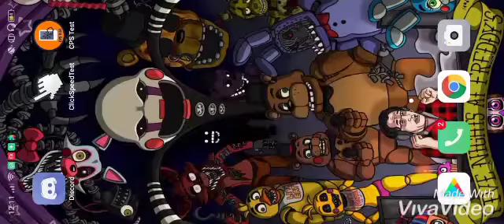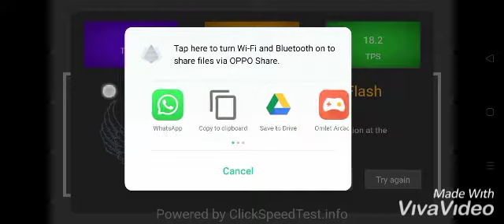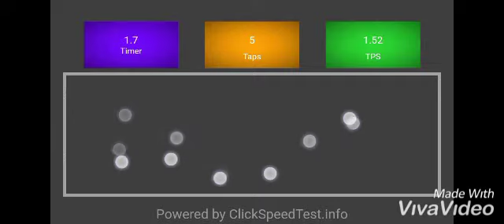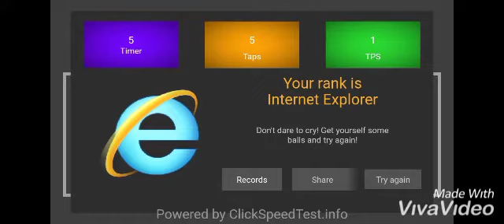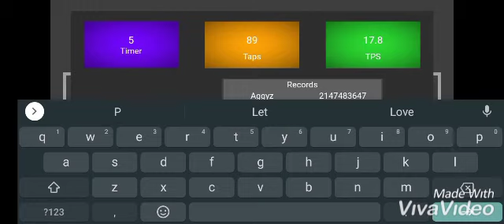my CPS is over 29 clicks per second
CPS TEST/over 20 CPS for Minecraft PVP